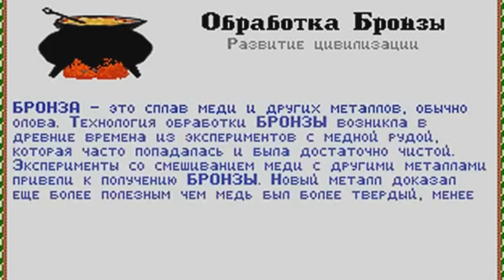То, что зовётся стратегиями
Несколько дней назад на сайте riotpixels.com был опубликован перевод статьи «This Thing Called Strategy» с сайта eXplorminate.net. Автор материала, геймдизайнер Оливер «Mezmorki» Кайли, размышляет о том, что такое хорошая 4X-игра, да и что такое 4X вообще… и приходит к выводу, что современные представительницы этого жанра едва достойны называться «стратегиями».

С разрешения riotpixels.com я использовал их текст для создания этого видео с некоторыми добавлениями от себя.